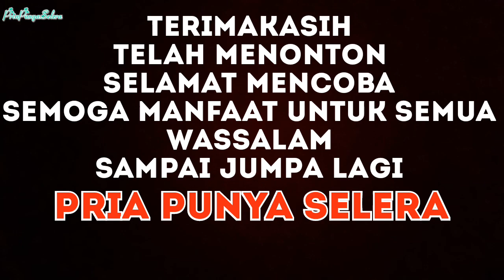MATA RABUN, MINUS, BURAM.!! 3 Hari Sembuh Total Dengan Cara Ini.!!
Inilah salah satu cara buat obat mata rabun, minus dan buram.
Dengan cara ini sangat mudan dan bahan pun dapat di cari di kede sayur dan harga pun sangat mudah dan tidak berbahaya/ efeksamping.
Dan untuk anda yang ingin mencoba cara ini silakan simak di video di atas dan semoga bermanfaat.
Dan terimakasih banyak juga kepada anda yang telah subscrib.